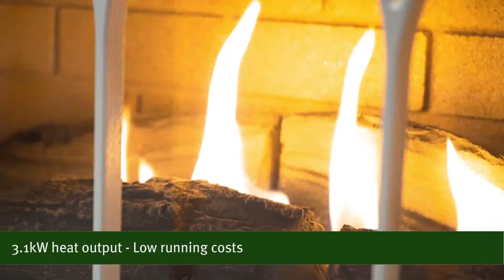Eko 6010 Arch Door Flueless Gas Stove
The 6010 flueless gas stove looks and feels like a real wood burner but doesn’t haven’t any of the drawbacks of a solid fuel stove. Flueless gas stoves are the latest must-have in home decoration. Powerful, efficient and amazingly versatile heat. At last, a gas stove that is equally at home in urban city living as it is in rural country abodes. The 6010 doesn’t require storage space for logs or cleaning out the ashes after use as there are none. The simplicity and controllability of gas at your fingertips provides a system that is far superior to operate and cleaner to maintain. The 6010 provides an extremely powerful heat output of 3.1kW, and is fully variable from low – 1.5kW. In addition to these benefits a flueless stove will be significantly cheaper to install and run.

Flueless gas stoves offer a number of installation possibilities. They can be installed without a hearth; against a flat wall, with a fireplace, or placed within a inglenook (consult instructions). They require a minimum room size of 35m³ (typically 3.82m x 3.82m with a 2.4m high ceiling) and 100cm² of purpose provided ventilation.

Flueless gas stoves offer the following benefits: reduced running costs, simplified installation and servicing. Incorporating the latest in gas fire technology flueless gas stoves do not need a chimney or flue to operate. Instead the combustion gases pass through a catalytic system positioned at the top of the appliance which converts carbon monoxide into harmless carbon dioxide and water vapour. Levels of which are so low they are typically present in fresh air. Our innovative technology provides a flexible design allowing you to install a fire not only in the living room but also dining room, office, or kitchen. Not suitable for bedrooms or bathrooms.

The only points to consider when installing a flueless gas appliance are a minimum room size (see individual product specification), an accessible 8mm gas supply and the allowance of a 100cm² air vent to be installed in the room. TVs are not permitted to be installed above a flueless gas fire as a majority of the heat generated by the fire comes out of the top.

The 6010 is available in Manual control (Fingerslide) positioned on the front face for easy accessibility. There is no requirement for mains power supply but a battery is required for ignition (supplied). To light the stove simply slide the lever to the left and then once the pilot is lit, slowly move the lever to the right to vary from low through to high setting. To turn the fire off simply slide the level all the way to the right.